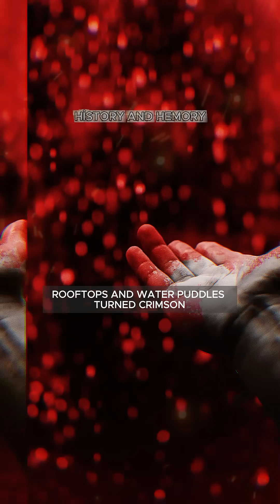The 4 Most Mysterious Natural Phenomena on Earth | Science Still Can’t Explain Them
Four mysterious forces of nature that challenge everything we know about our planet…
From the blood-red rains of Kerala to Japan’s fire tornado,
the watermelon-scented blood snow of Antarctica,
and the deadly purple wave of China’s Qinghai Lake —
these strange phenomena continue to baffle scientists even today.

Are they natural wonders or signs of something far beyond our understanding?